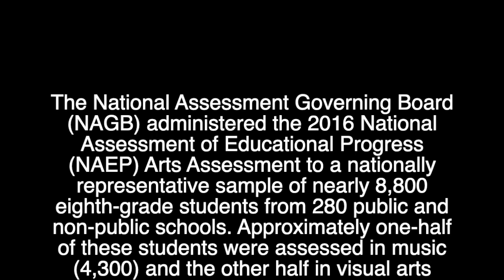The KJBF Celebrating The Arts Giving Tuesday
Giving Tuesday is a day celebrated globally, as a day of charitable giving, a response to the commercialism of the holidays. This year, Giving Tuesday is on the birth date of this foundation's inspiration. Our continued thanks to the many who continue to support The KJBF, as we effect changes through the Arts.